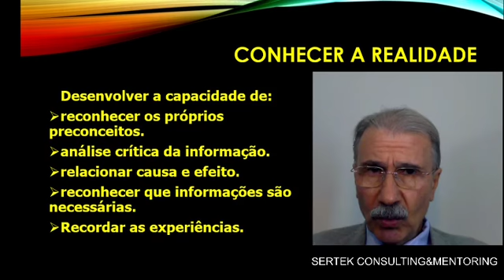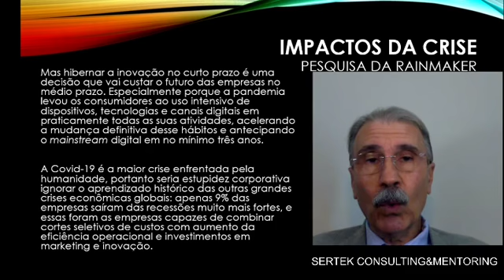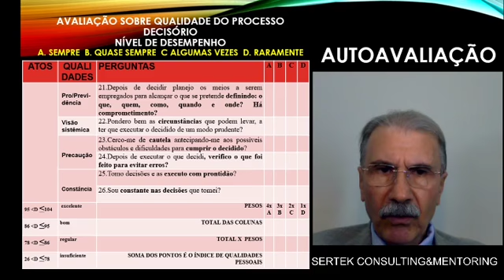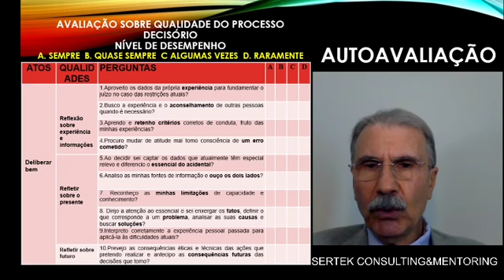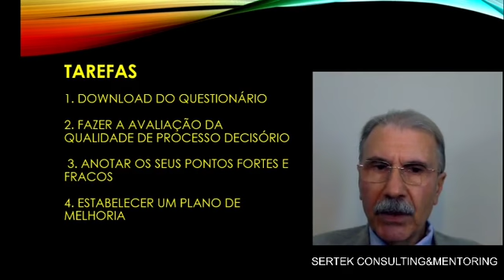autodominio parte 2